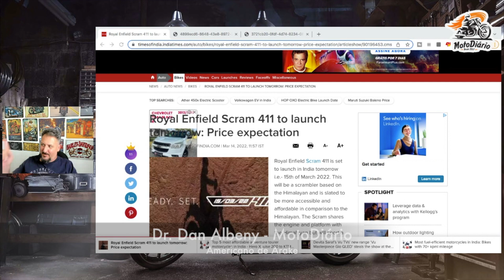Nova Himalayan SCRAM FOTOS vazaram antes do LANÇAMENTO OFICIAL, PREÇO ESTIMADO: R$18.595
This video is about Sala2